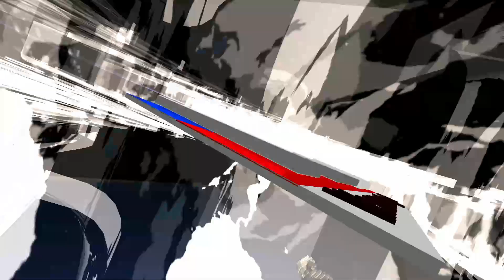লাহৰিঘাটত কংগ্ৰেছৰ ধৰ্না কাৰ্যসূচী I